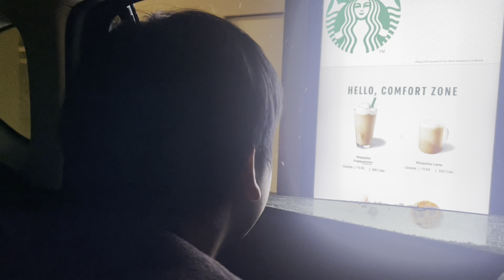BIRTHDAY CELEBRATION + PRANK CALL! - JANNAVLOGS